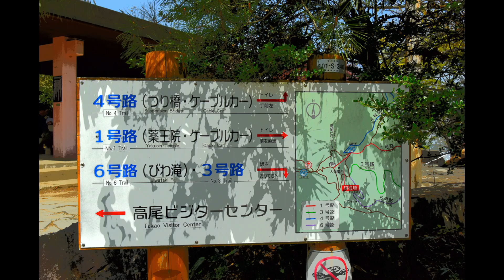Mount Takao, Japan, Hike Down